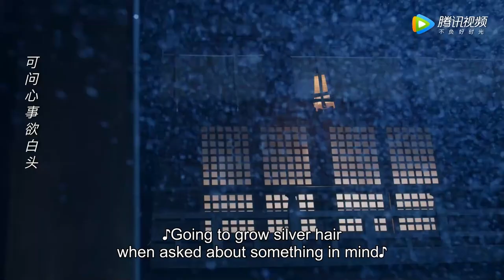【One Hour Loop】Royal Rumours《花琉璃轶闻》 | 《诉月》"Su Yue" by Liu Xijun【ENG SUB】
Song Name: 《诉月》"Su Yue"
Singer: Liu Xijun《刘惜君》
Drama Name:  Royal Rumours《花琉璃轶闻》